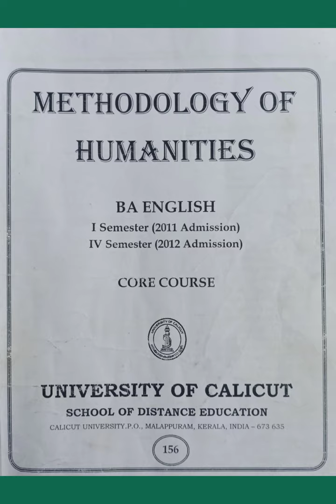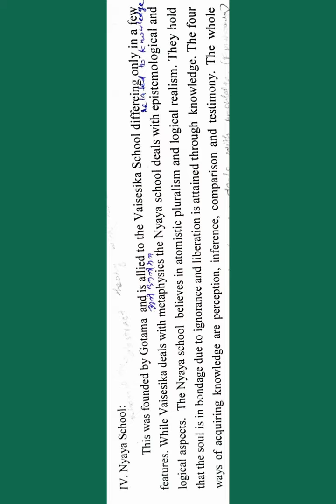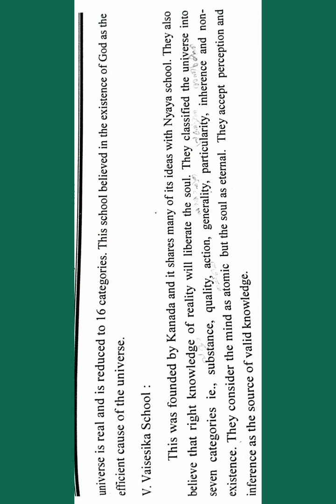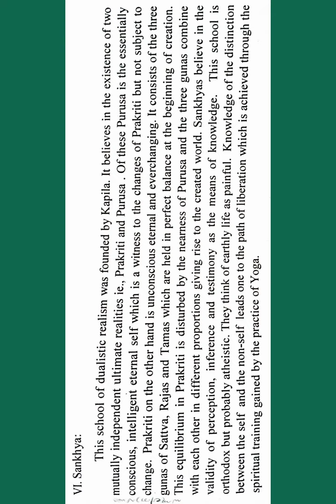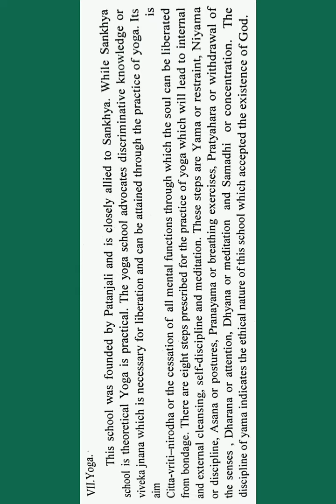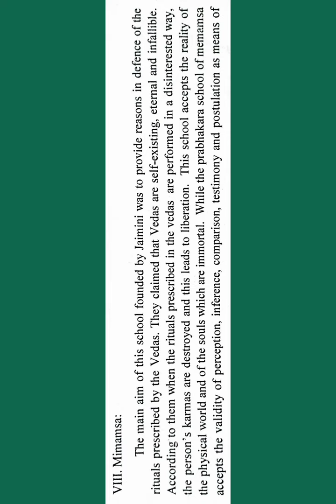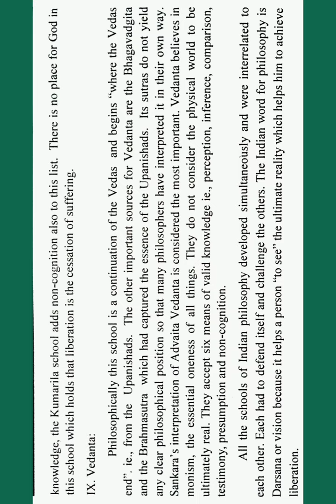Methodology of Humanities. Module. 4. Part. 3